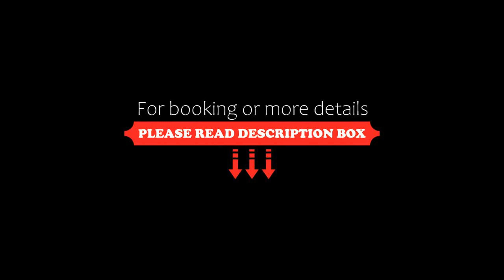Hotel Aulnenhof, Landen, Belgium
About Property:
You're eligible for a Genius discount at Hotel Aulnenhof! To save at this property, all you have to do is sign in.
Hotel Aulnenhof is located in the village of Walshoutem, in between Brussels and Liège.
The accomodation used to be an abbey and was built in 657 by Landelius.
The name Aulne comes from the “alder trees” in the neighborhood.
Free Wi-Fi is available in the entire hotel. The rooms also have fast wired internet free of charge.
Aulnenhof has an excellent restaurant and e...
Property Type: Hotel
Address: Walshoutemstraat 74, 3401 Landen, Belgium
Searching For
1. Hotel Aulnenhof - Landen - Belgium
2. Hotel Aulnenhof - Landen - Belgium Address
3. Hotel Aulnenhof - Landen - Belgium Rooms
4. Hotel Aulnenhof - Landen - Belgium Amenities
5. Hotel Aulnenhof - Landen - Belgium Offers and Deals
Audio Credit:
Track Title: Subway Dreams
Artist: Dan Henig